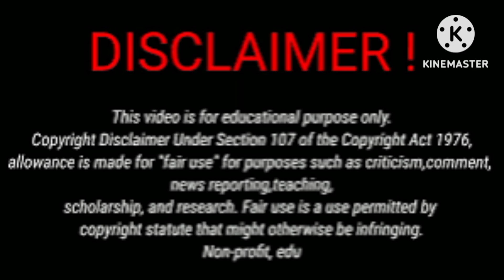Ally(Ohso Family) Vs Kinigra Deon Lifestyle Comparison 2024